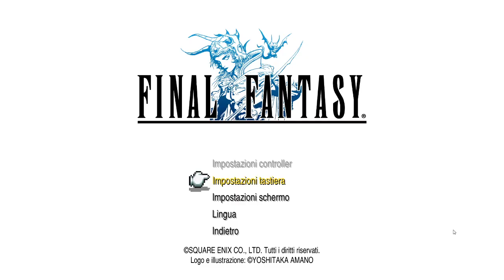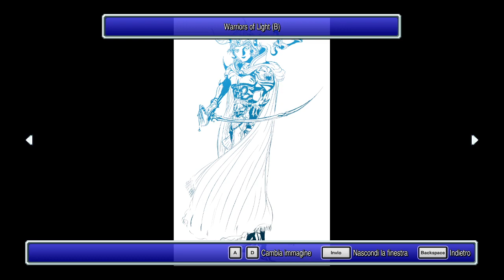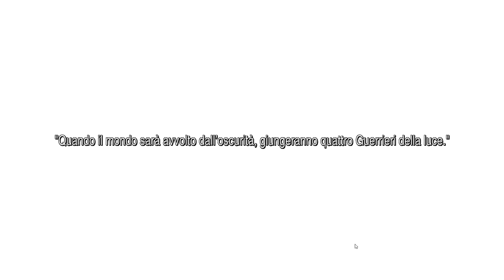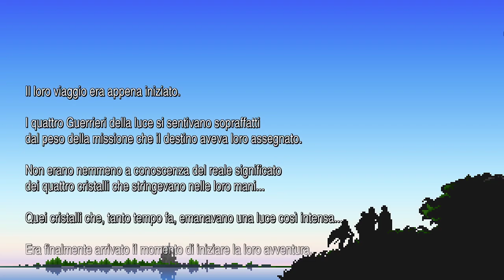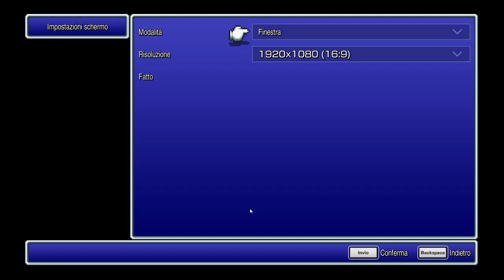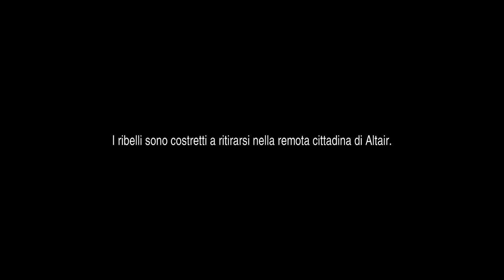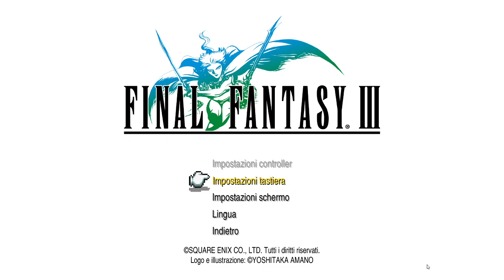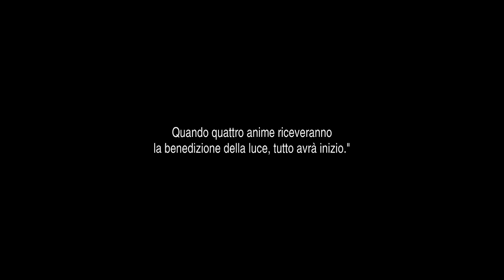Final Fantasy Pixel Remaster: First Look